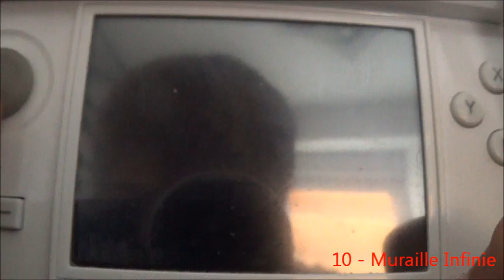IE2 DS : Mes 10 techniques de gardien préférées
cette vidéo vous montre mes 10 techniques de gardien préférées